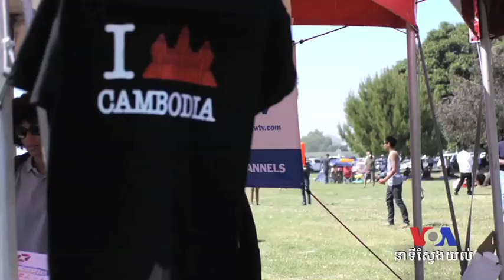Long Beach Celebrated New Year With Pride (Cambodia news in Khmer)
Cambodian-Americans celebrated the Year of the Dragon at a public park in Long Beach this year, where music, food and games were on offer. But as VOA Khmer's Cheang Sophinarath reports, the festival means much more.